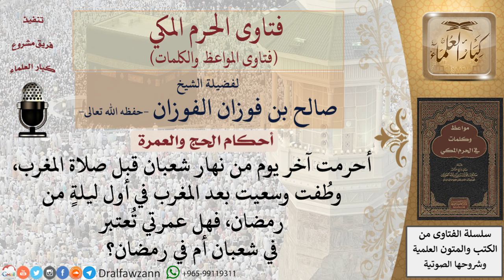متى تبدأ عمرة مضان؟ للشيخ الفوزان